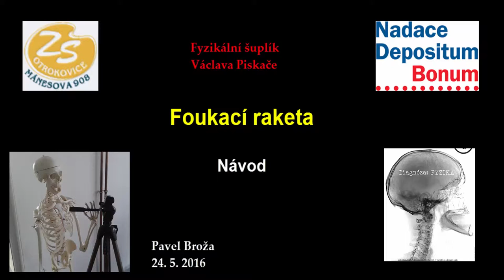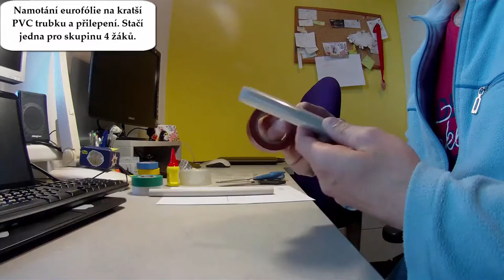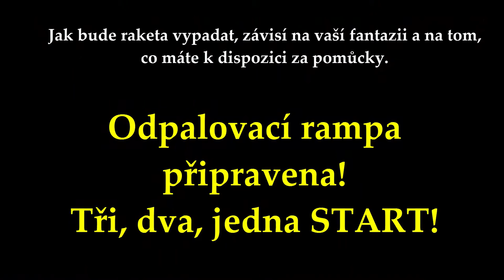Rakety foukací - návod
Videonávod k tvorbě foukacích raket, které se dají napojit na PET láhev. Raketa, kterou zvládnou i mnozí žáci mateřských škol.